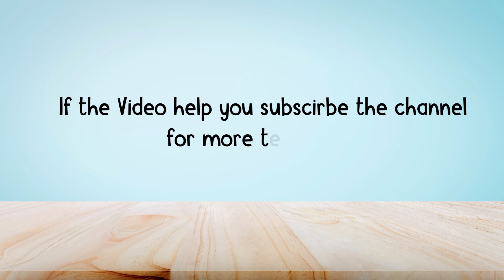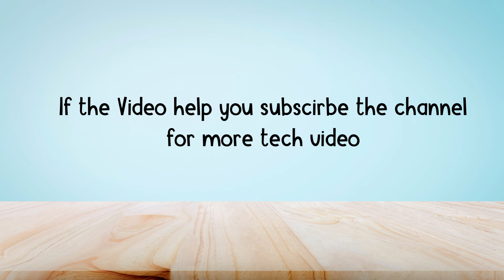How to copy and find id of apex legends mobile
In this video, you will learn how to copy the id of the apex legends mobile profile pic, after watching the video you will be able to find the id of the apex legends mobile profile.